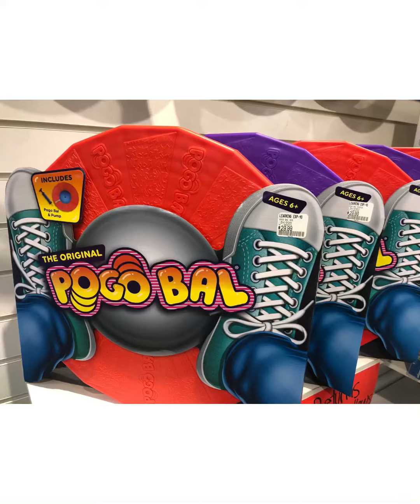Pogo Bal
The original Pogo Bal is back. A hit during the 1980’s this throwback will get kids up and moving while having a blast. Introductory offer.